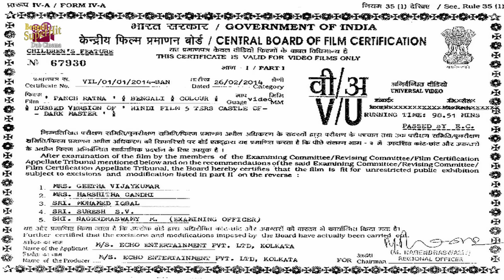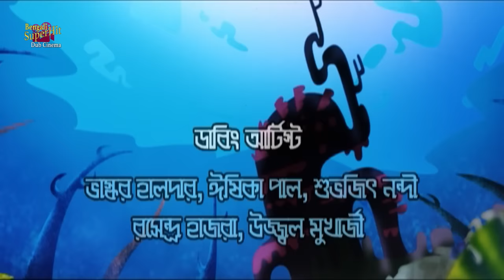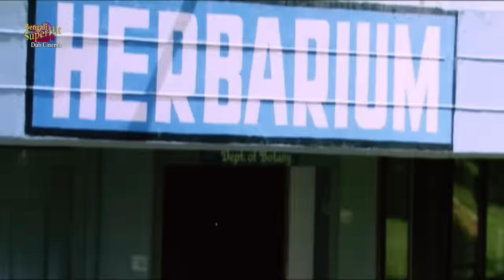Pancharatna | South Dub In Bengali Film | Avinash | Gagan | Akash | Samartha | Hitashini | পঞ্চরত্ন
SUPERHIT BENGALI DUB CINEMA presents Bengali full movie "Pancharatna" "পঞ্চরত্ন" which was released in the year 2014, Directed by: GVenugopal, starring : Avinash, Gagan, Akash, Samartha, Hitashini, Teja.

Movie Credits :
Film.      : PANCHARATNA (পঞ্চরত্ন)
Director : G.VENUGOPAL
Starring : AVINASH,GAGAN,AKASH,SAMARTHA,HITASHINI,TEJA,
Music Director(s) : BAPPA
Release : 2014